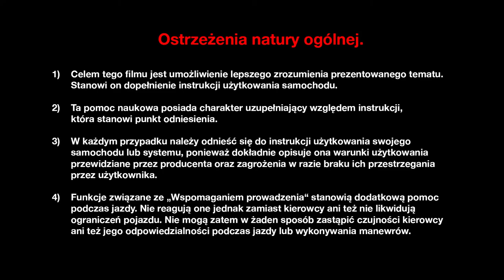Silnik Energy dCi 110